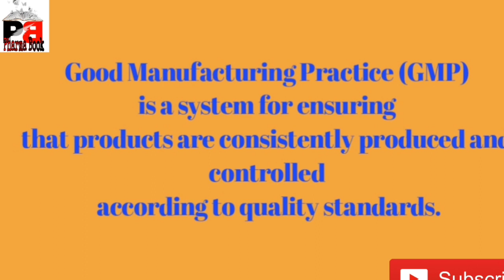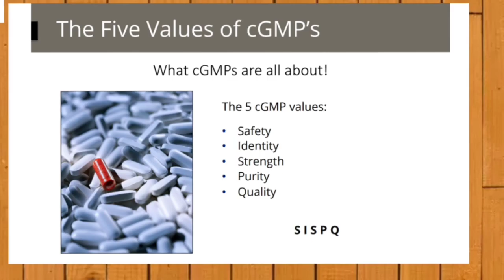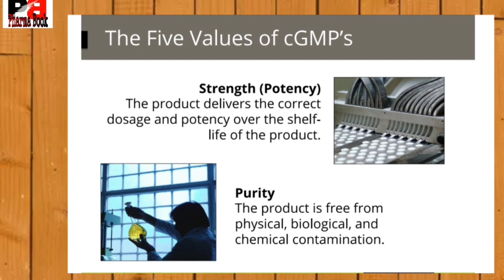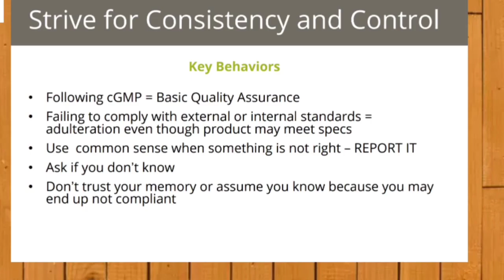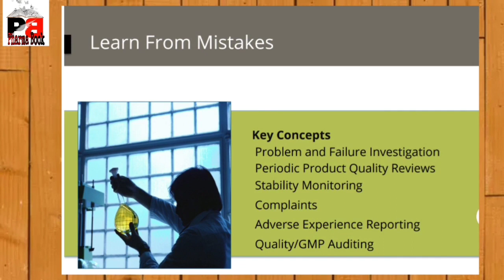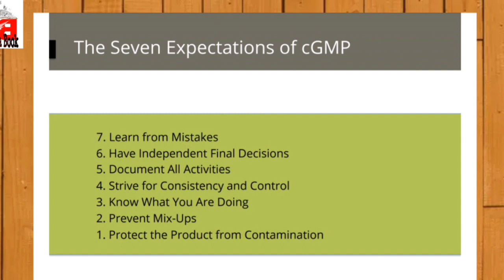Pharma Information Good manufacturing practices Chemical industry activities Interview Questions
Good manufacturing practices current good manufacturing practices FDA EUGMP ISO 9001 ICH Q7A. Expectation of cGMP. Variations between GMP and cGMP